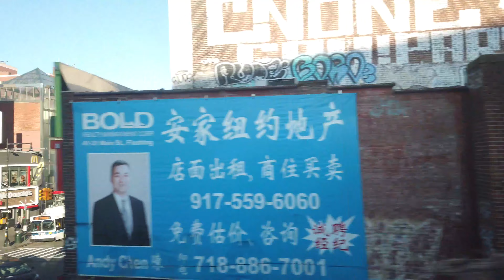LIRR Morning Commute: Great Neck to Penn Station New York, Jan 2020 (right side view)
Taking the semi-express commuting train from Great Neck to Penn Station in the morning rush hour on Long Island Rail Road (LIRR).

The trip lasted about 30min, stopping at two stations (Little Neck, Douglas town) before heading all the way to Penn Station in Manhattan. The video recorded the right-side window view (removed several minutes where views are blocked by woods or the train is in the tunnel). There are brief scenes outside of Penn Station in the end.

Camera: Osmo Pocket @ 4K/60fps.